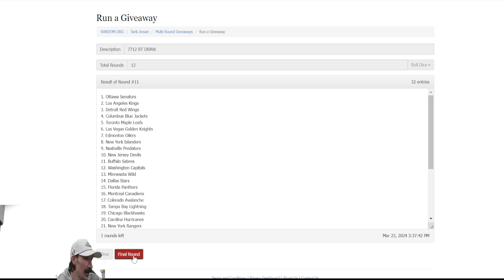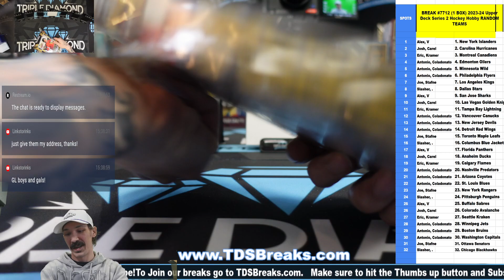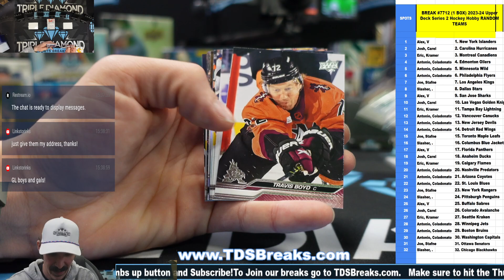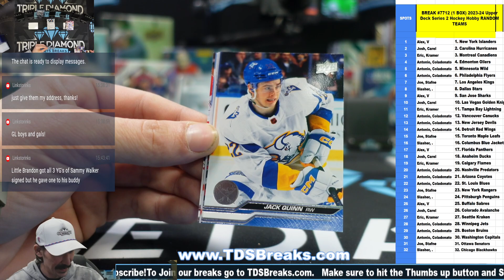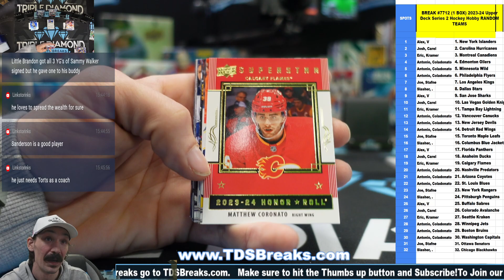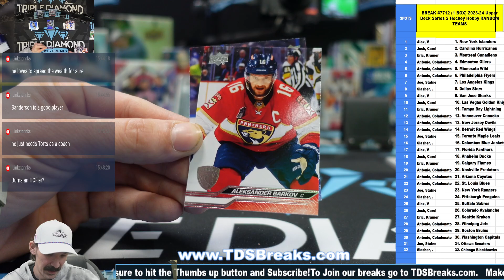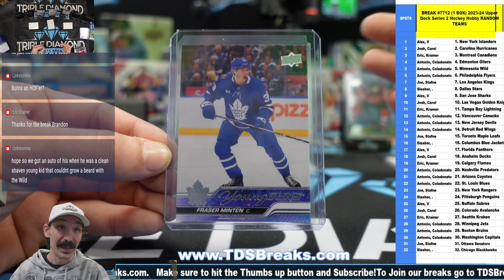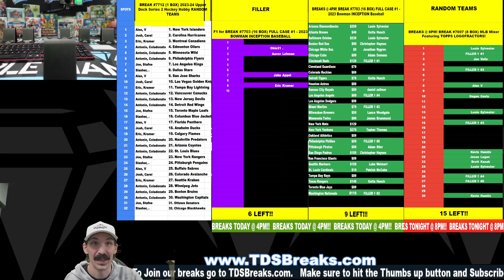BREAK #7712 1 BOX 2023 24 Upper Deck Series 2 Hockey Hobby RANDOM TEAMS